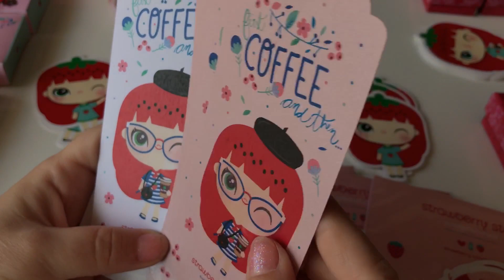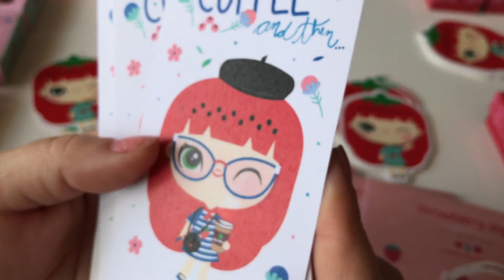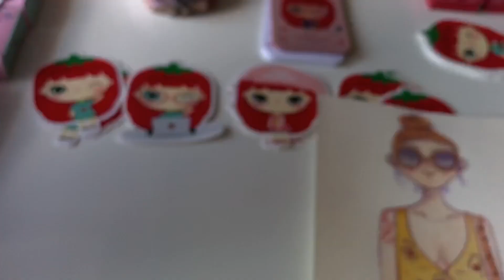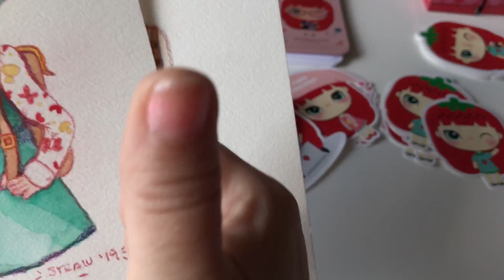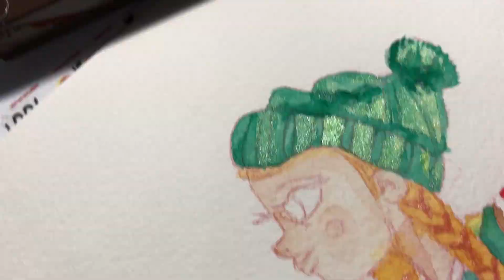STUDIO VLOG -7 | Nuevos Productos - Feria en el CC Recoleta + Watercolor Speed Painting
En el Studio Vlog de Hoy les muestro mis nuevos productos y les cuento sobre una Feria en el Centro Cultural Recoleta donde estaré participando el día viernes 6 de Abril de 16 a 21 hs en el marco de "Feria Cinética" de fanzines y productoras gráficas!.

plus watercolor speedpaint! enjoy frutillos!

Los espero!.

Si queres comprar mis productos y apoyarme como artista te dejo mi tienda!:

Te invito a Seguirme en mis otras redes!!

Gracias por visitar mi canal! ♥ Gaby